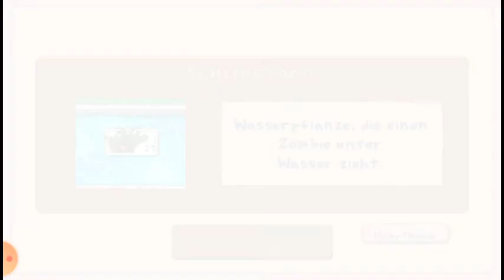Plants Vs Zombies #15 Die Taktik gegen die Taucher...😌 (DE)